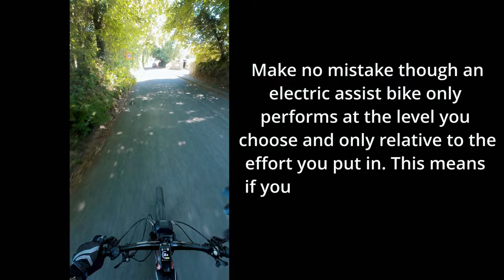Riese Muller Mountain Bike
Riese Muller mountain bike. Scrub Tor, Tamar Trails road and off road, Delite mountain bike, ebike, Trail riding, Insta 360 Go2 footage